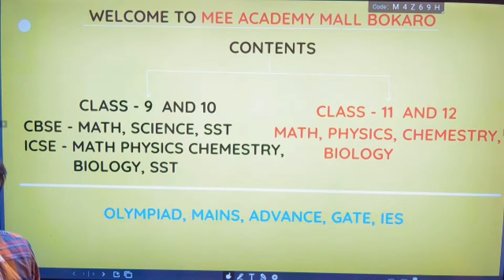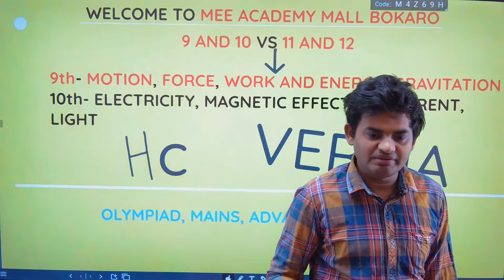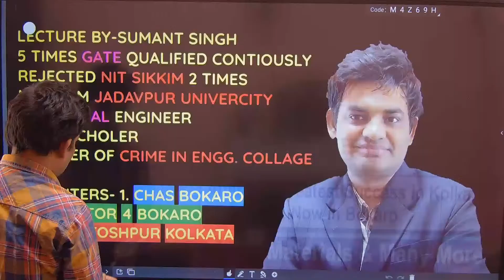Mee academy intro video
Uttam Sugar Mill ltd Fraud With Mee Academy Mall, IndiaMart fraud, sugar mill fraud, police action